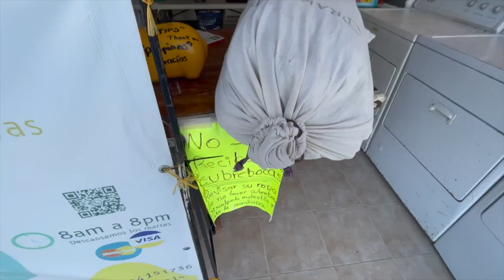Mexico Vanlife Adventure Continues....Solo !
It finally happened and I am leaving :) , things have changed a little bit but I guess that's part of the adventure right ?
Please be respectful with Susi, I know some of you might not understand why we made the decision but that's just part of life right ? :)
I hope you still enjoyed this vlog and I can't wait to show you more of my solo van life mexico adventure :)